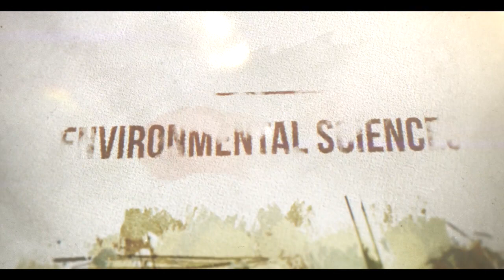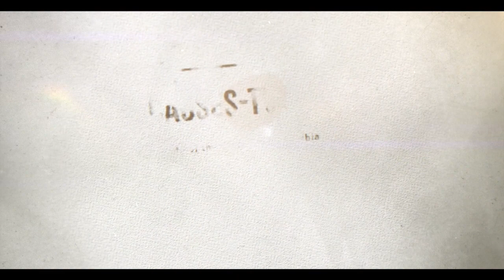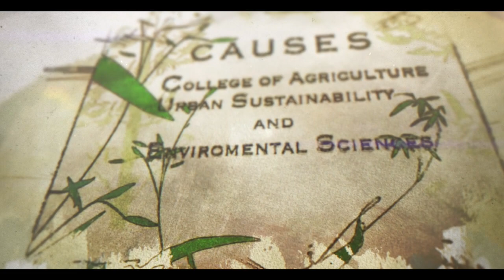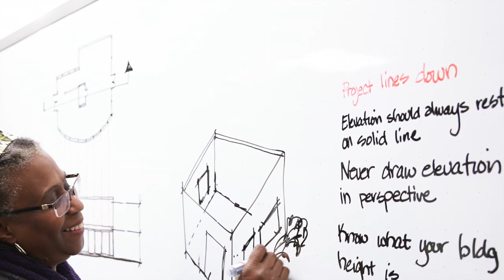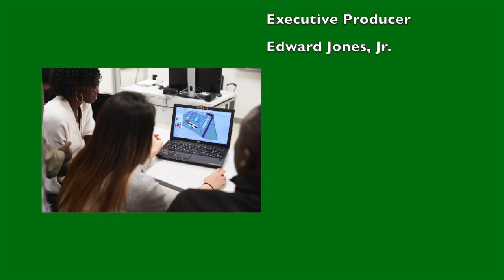CAUSES-TV: Urban Sustainability Degree and Non-Degree Programs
The University of the District of Columbia's Urban Sustainability program offers both a bachelors degree and a professional science master’s degree. Urban Sustainability is also the focus of a number of our non-degree bearing programs offered through the UDC Center for Sustainable Development and Resilience.